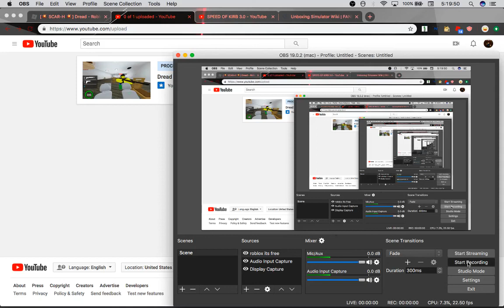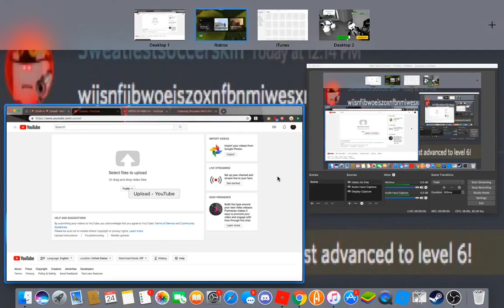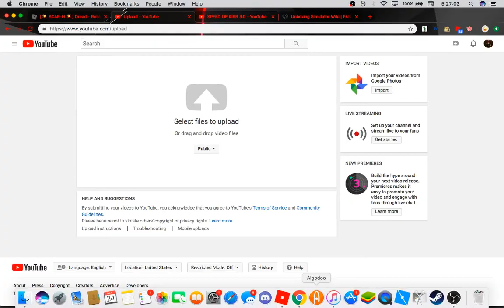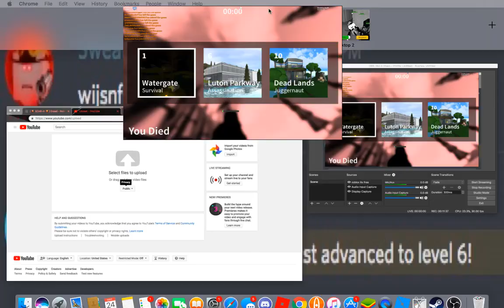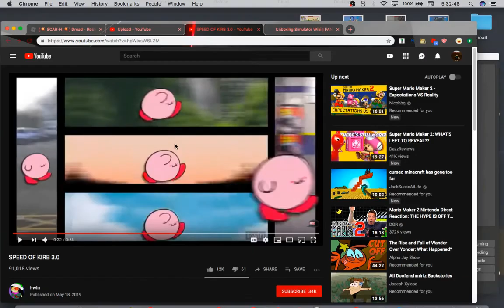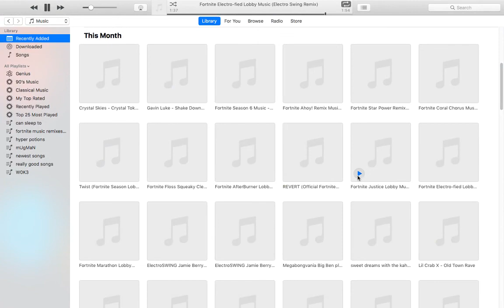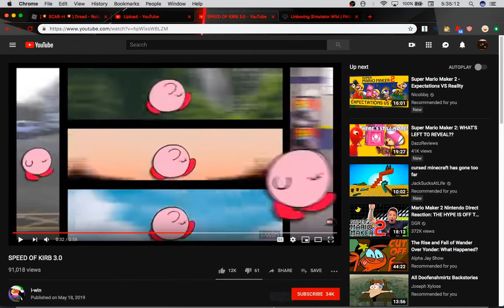Dread #2 | GARBAGE 100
yes im garbage
this title is kinda clickbait but if you watch untill the end you will see why its called GARBAGE 100